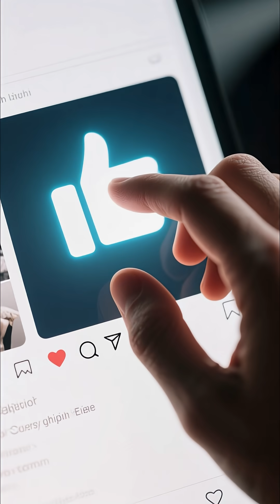Saber-Toothed Cat: Apex Predator of the Ice Age | Smilodon Documentary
Step back into the Ice Age and discover the legendary Saber-Toothed Cat, Smilodon. Known for its massive curved fangs and powerful build, Smilodon was one of the most fearsome predators to ever walk the Earth. In this documentary-style video, we explore how these apex predators hunted, what they ate, and why they eventually went extinct.

From their muscular bodies to their iconic saber-like teeth, Smilodons ruled the grasslands and woodlands of the Americas for thousands of years. Learn about their survival strategies, their place in Ice Age ecosystems, and the latest scientific discoveries that reveal the truth about these prehistoric big cats.

If you love prehistoric animals, Ice Age history, and mysterious extinct creatures, this video is for you.